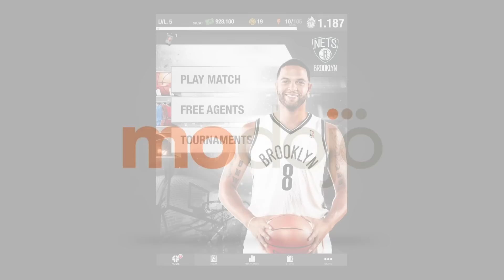NBA General Manager 2014 (iPhone/iPad) 8 of 10